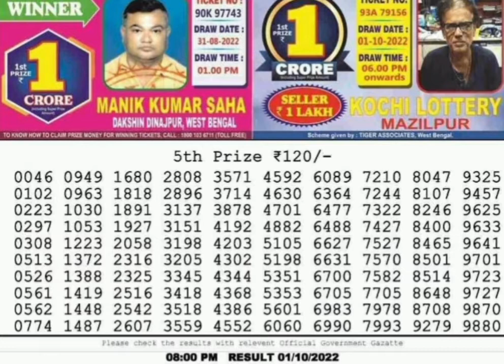Lottery sambad result 8pm 01/10/2022 nagaland dear lottery Lotterylive Live Draw Todey